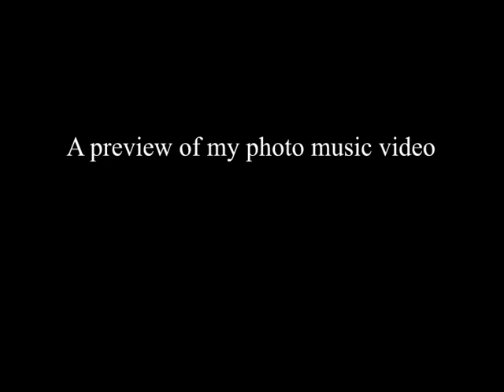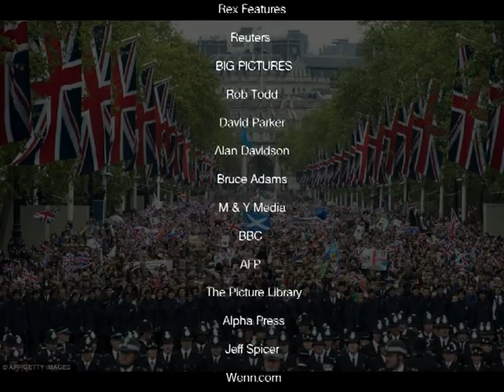The Queen's Diamond Jubilee 2012 - Photo Music Video Preview - Dream Productions 2013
Photo music video production-preview by Dream Productions.

The Queen's Diamond Jubilee 2012.

Gentle music synchronized to photos. fades were done manually to have different timings when one photo changes to the next, with some special fades too-these mostly in the full video.

Here I present a preview of my video with a selection of video clips taken from the full video, I wish to upload the video within the next few weeks. The stunning photographs that have been used are from the Daily Mail Online website and with many many more in the full video. All photographers and agency's have been credited at the end titles.
The music tracks have been credited at the end titles.
At the start of the video their is an image I created specially for the video, this follows after the appearance of my logo.

Note: I am not a business or company. My work is, at the moment an interest, but I would like to do this for a career. I very much enjoy creating my projects, the Diamond Jubilee project was most enjoyable!

Gavin.